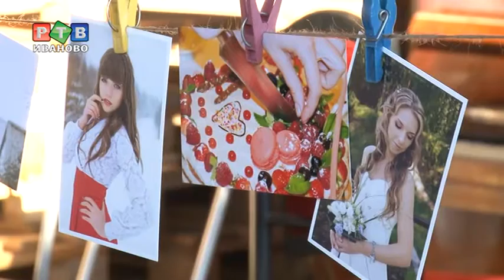Праздник у девчат